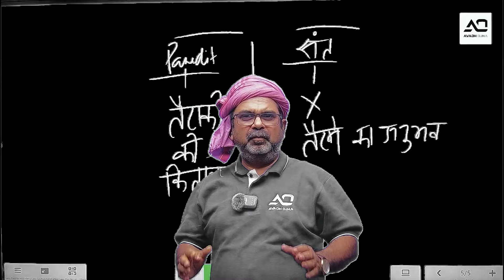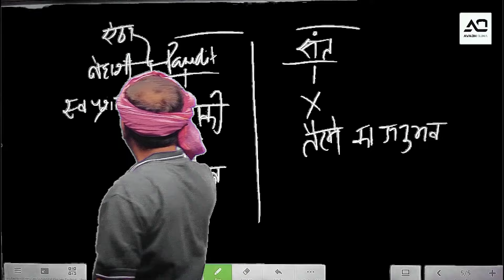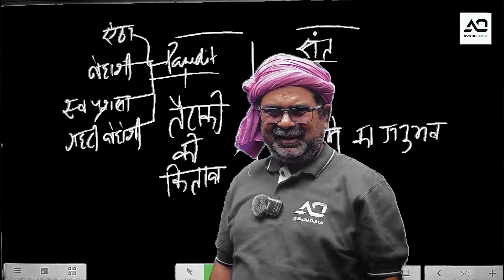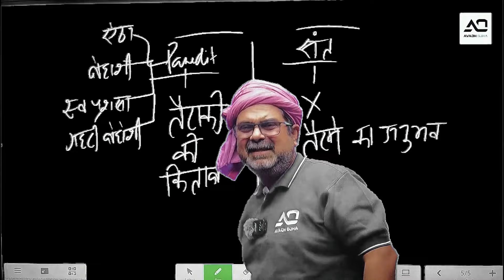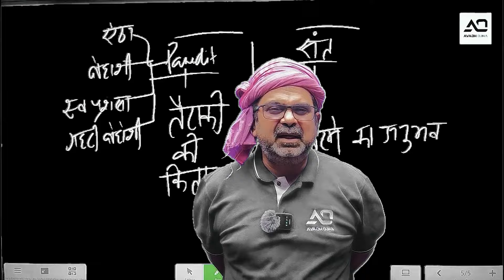एक कहानी , चार सबक | जरूर सुनिए | avadh ojha sir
👉अवध ओझा सर की नई ऑफलाइन कोचिंग "Avadh Ojha Classes" अब करोल बाग नई दिल्ली में

✍GS FOUNDATION BATCH - START - 27 MAY
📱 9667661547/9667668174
👉2nd Floor, Above Kalyan Jewellers, 36 Pusa Road, Old Rajendernagar,